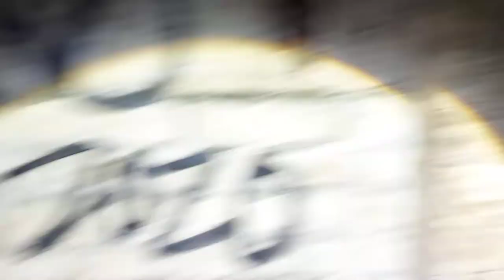Grain Tunnels with Exploring with C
Grain Tunnels